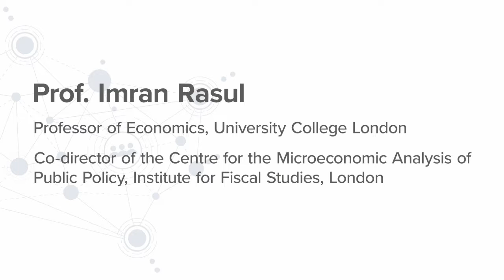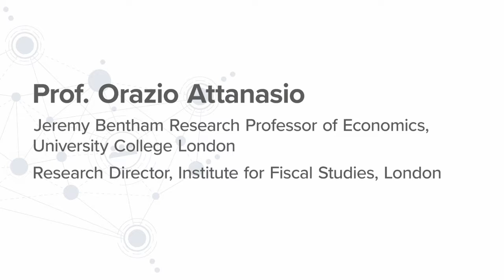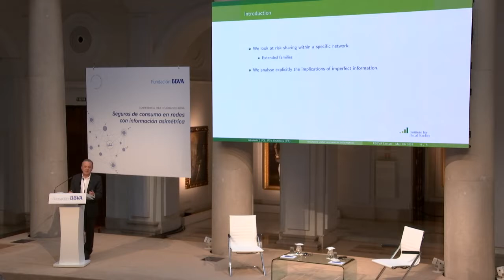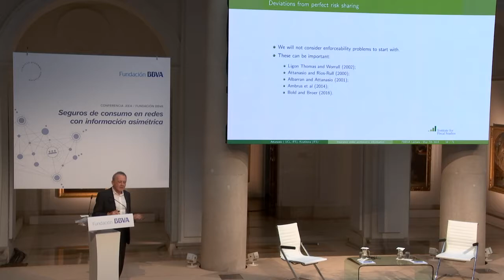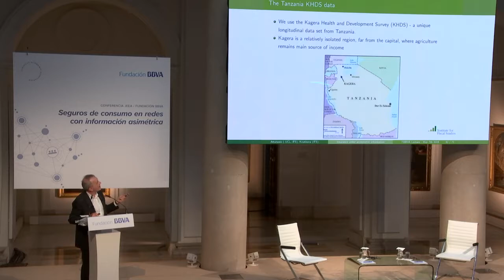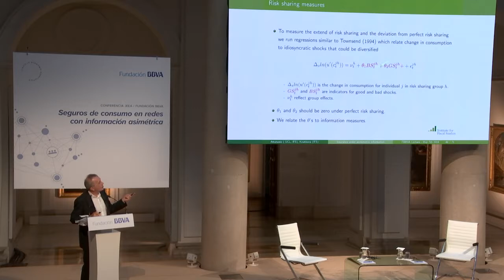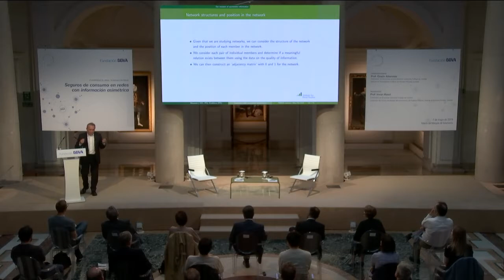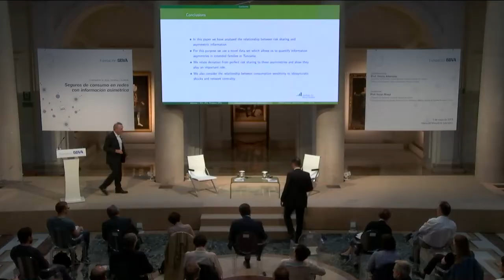Orazio Attanasio, JEEA-FBBVA 2019 "Consumption Insurance in Networks with Asymmetric Information"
On January 4, at the ASSA Meetings in Atlanta, Orazio Attanasio gave the fourteenth JEEA-FBBVA lecture "Consumption Insurance in Networks with Asymmetric Information". This lecture was given at the FBBVA headquarters in Madrid on Tuesday, May 7, 2019 Many thanks to the FBBVA for its kind support. The JEEA-FBBVA lectures are published as leading articles in JEEA.